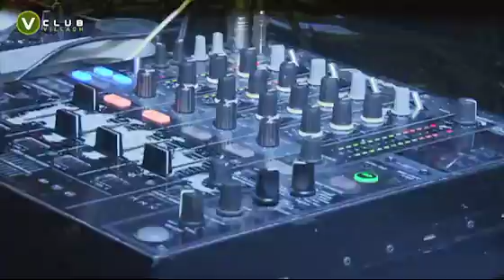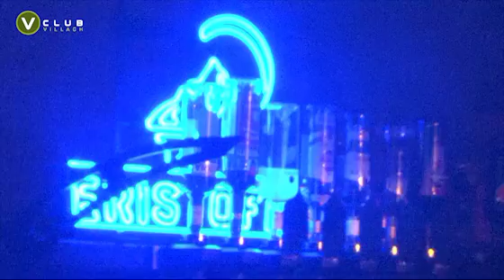DIRTY IMPACT CLUB TOUR 2011 @ V-Club Villach [25.02. - 26.02.2011]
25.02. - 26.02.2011 | DIRTY IMPACT CLUB TOUR 2011 /wt SAINTRO P. SAX /wt FUNKYTUNE ROCKERZ @ V-Club Villach [ASIA CLUB] | feat. KroneHIT Moderator Chris Antonio | Video produced by DER ZEITGEIST